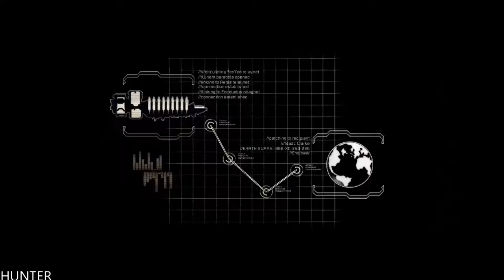Dead Space 2 GAMEPLAY GTX1080TI & INTEL I7 8700K (1080p60FPS)